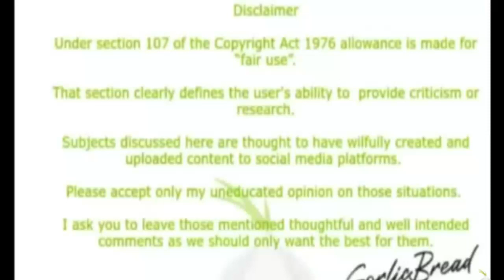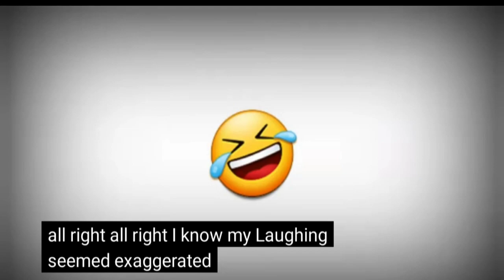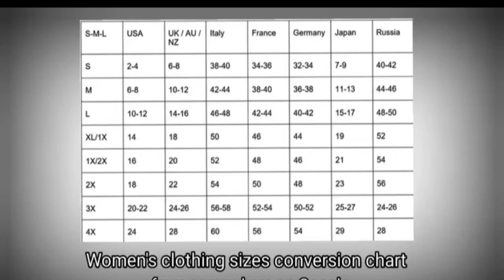Foodie Beauty Has A Strange Couples Vlog